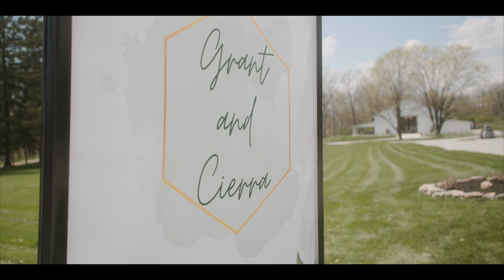Christ Centered Wedding!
I have a funny story. This bride is the girl I sat next to in kindergarten. Who would have thought that years later I would be filming her wedding day?? Crazy right? So honored to have been there to film Cierra and Grant’s wedding. The day was such a perfect celebration of their love and passion for one another, all surrounded by Jesus. These two share such strong christ centered love. It makes my heart swell up. We are so happy for them!  Enjoy this trailer because their full film is coming soon.

Vendors:

Venue: @cliffsideacres
Videographer: @alcproductions
Hair and Makeup: @foilandfern
Dress: @morileeofficial
Caterer: @richtastecatering